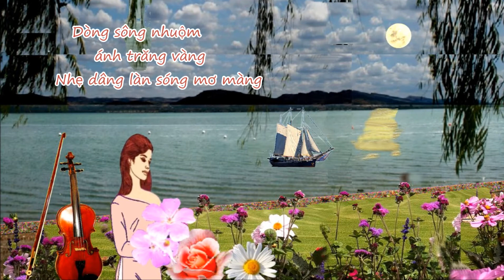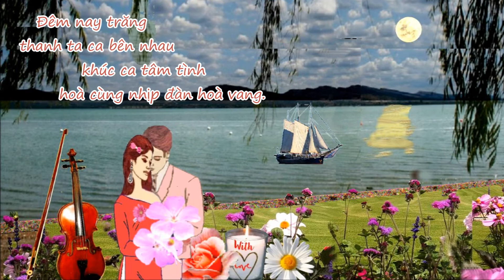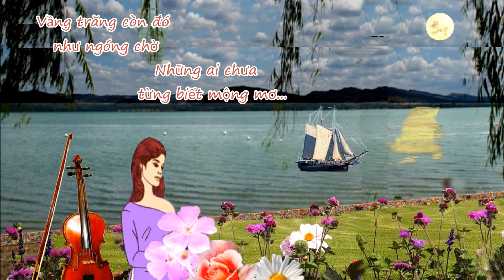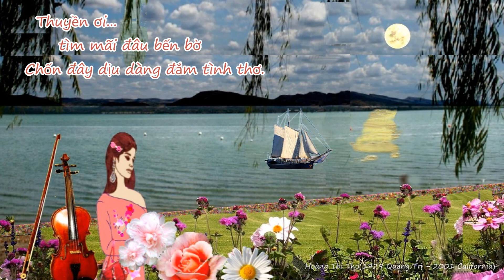Dịu Dàng - Giọng ca Thùy Dương - Nhạc Văn Phụng